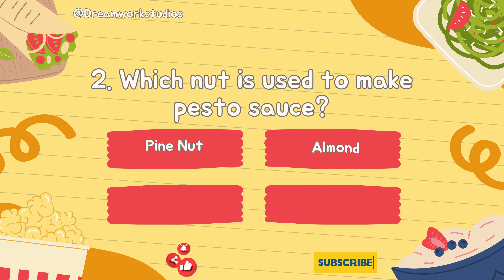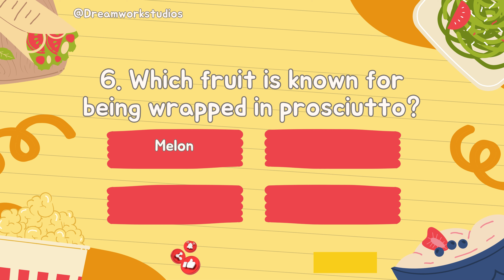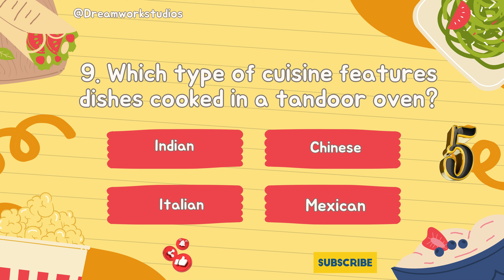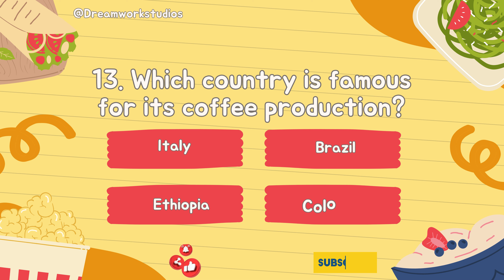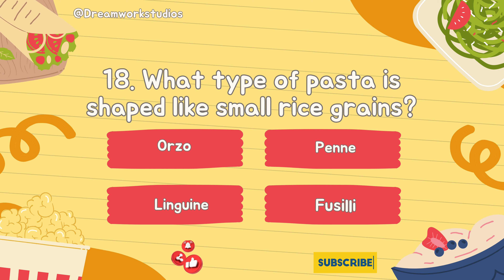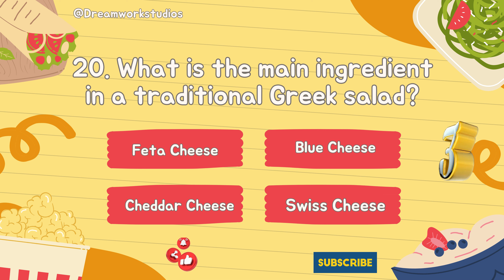Only Real Foodies Can Ace This Epic Food Quiz! | Dreamstudioworks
Welcome to "Feast Your Mind," the ultimate food quiz adventure where your culinary knowledge is put to the test! Join us on a delectable journey through tantalizing trivia, mouthwatering challenges, and savory surprises.

In each episode, our charismatic host will guide you through a series of questions covering everything from exotic ingredients to famous chefs, cooking techniques to global cuisines. Whether you're a seasoned chef or an aspiring home cook, there's something for everyone to sink their teeth into!

Challenge your taste buds as you guess the secret ingredients in blind taste tests, sharpen your skills with rapid-fire cooking trivia, and discover fascinating facts about the history and culture behind your favorite dishes. With each question, you'll uncover a new layer of the rich tapestry that is the world of food.

But the fun doesn't stop there! Test your creativity in culinary challenges where you'll be tasked with inventing delicious dishes using mystery ingredients or recreating iconic recipes from scratch. Will you rise to the occasion like a soufflé, or will your culinary creations leave a bad taste in the judges' mouths?

So grab a seat at the table and prepare to indulge your senses in a feast of food knowledge like never before. Whether you're a foodie, a trivia buff, or just hungry for some fun, "Feast Your Mind" is sure to leave you craving more! Bon appétit!

food Quiz
culinary Trivia
Cooking Challenge
Food Knowledge Test
Culinary Adventure
Gastronomy Quiz
Taste Test
Cooking Quiz
foodie Trivia
Culinary Journey
ingredients Guessing Game

Chef Trivia
Global Cuisine Quiz
Mystery Ingredients
Food History Quiz
Kitchen Challenge
Flavor Exploration
Cooking Competition
Taste Bud Challenge